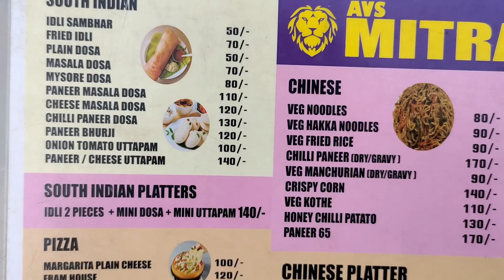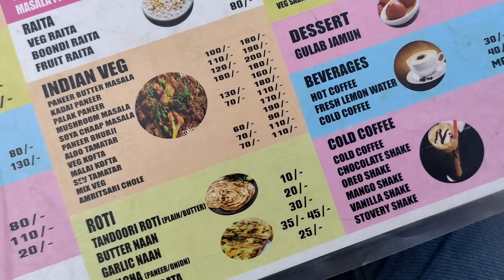Chinese platter only at 160rs 😍😍😍| Most Restaurant in Bhopal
Recently visited Mitram Resturant & tried rhis amazing food 😍😍

For more amazing reviews  follow us on